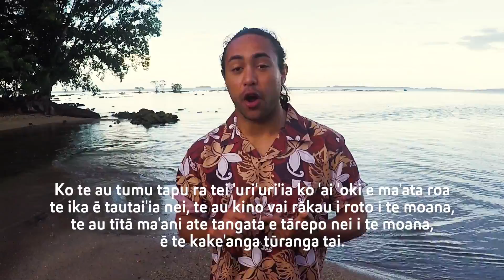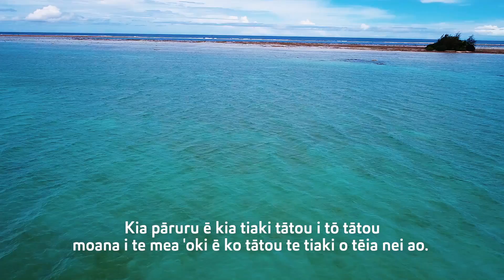Te epetoma o te reo Māori Kuki Airani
Happy Cook Islands Language Week / Te epetoma o te reo Māori Kuki Airani! 🌺 🇨🇰 Following on from discussions at the world's first OceanConference earlier this year, we talk to AUT staff and students about SDG 14: Life Below Water.
Ka 'akapē'ea tātou e ‘akapapapapa kia tau mako tikāi te moana nō te au ꞌuke e āru mai? / What can we do today to prepare for the future sustainability of our ocean?